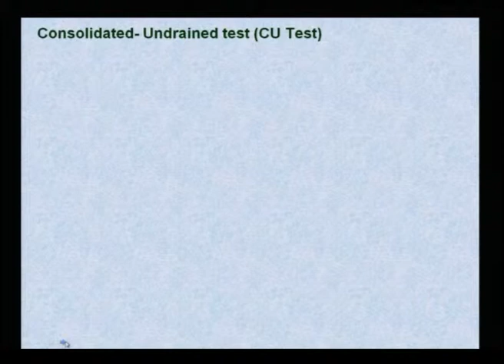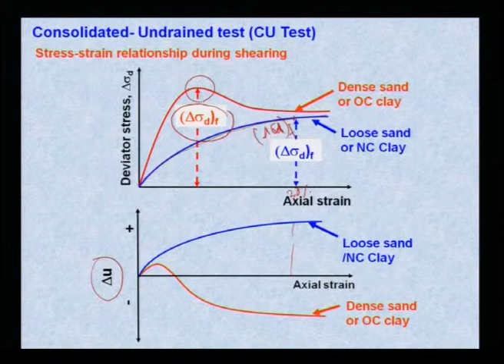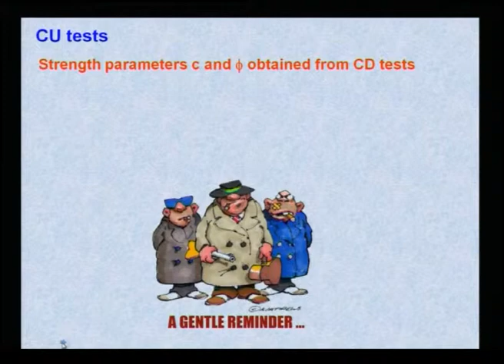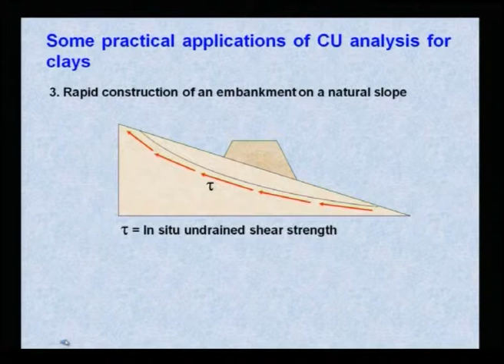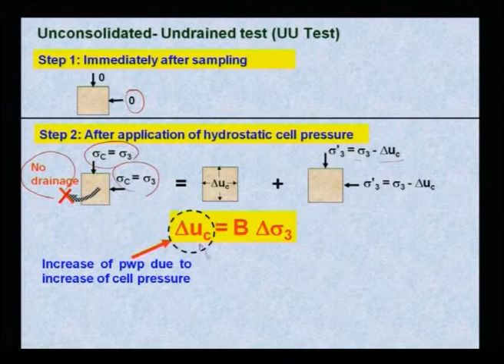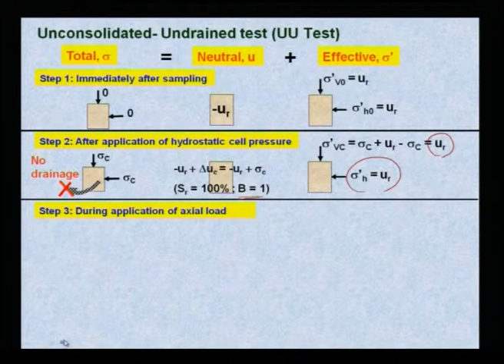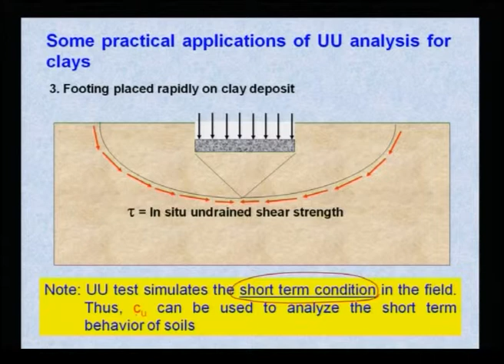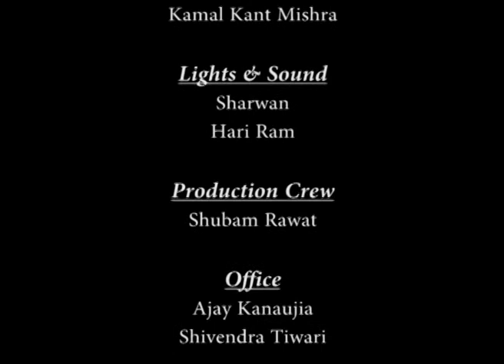Mod-01 Lec-23 Lecture-23.Geotechnical Measurements & Explorations